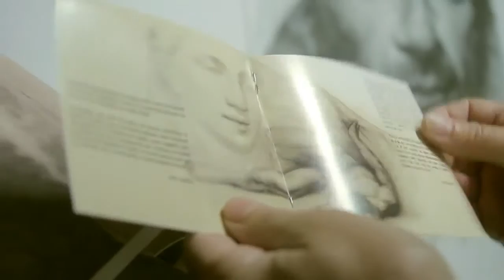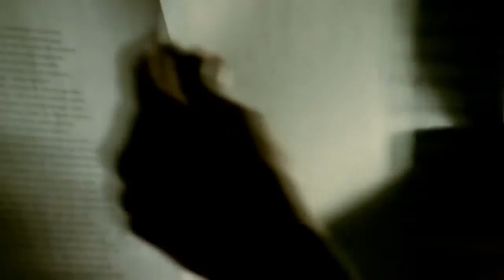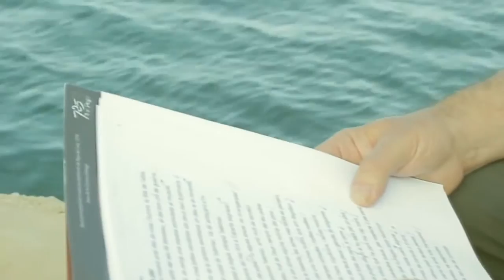VÍDEO - TRAILER - Espectáculo poético músical. Homer: L’Odissea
El Takataka realizó el montaje y animación de los dibujos del artista Joan Castejón para el audiovisual que forma parte del espectáculo poético musical Homer: L’Odissea. Música original: Miquel Pérez Perelló. Dibujos: Joan Castejón. Rapsoda: Tomàs Llopis. Traducción: Joan Francesc Mira. Dirección audiovisual: Romualdo Soler (El Takataka)
Compuesto por el grupo Melodemodomies: Rapsoda: Tomàs Llopis, clarinete, voz, ocean drum y sirena: Maria Jesús Moreno, violín y sirena: Sandra Alfonso, piano: Francisco Pérez, guitarra: Miquel Pérez